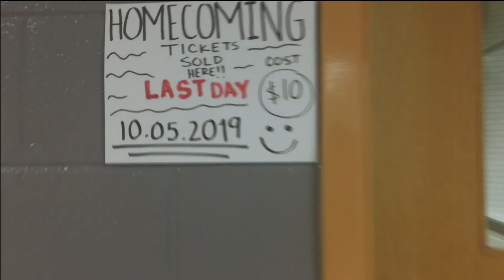GMM | October 4, 2019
Today is Homecoming and we tried something new. We rolled in a live shot from the gym using our new BirdDog Studio NDI converter. This is only the beginning of what we hope to be doing.

Produced by the students of the Marietta High School Audio-Video Technology & Film program.